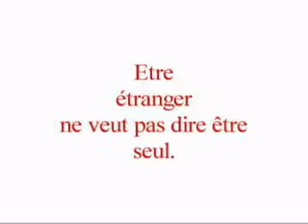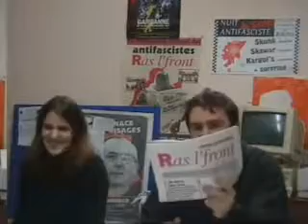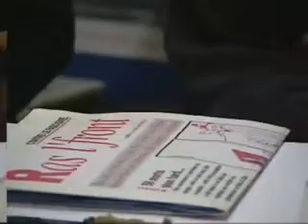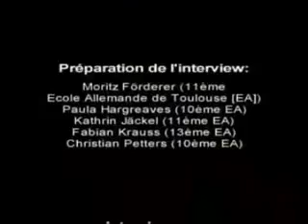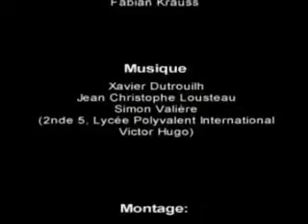Interview avec Ras l'front - Toulouse/France 2001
Students from the Deutsche Schule Toulouse (German School of Toulouse) in conversation with members of "Ras l'front", an antifascist organisation which fights against the "Front National" (FN).

Language: French
Text related to this interview page 61